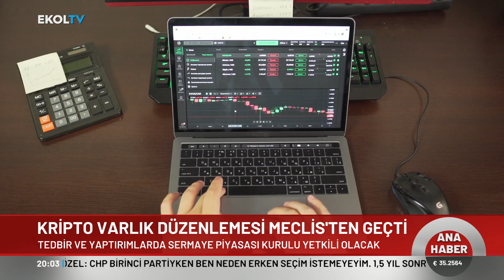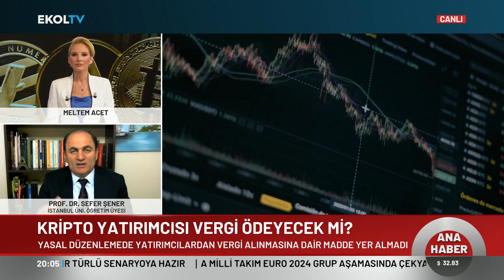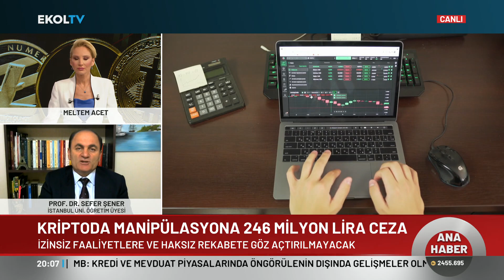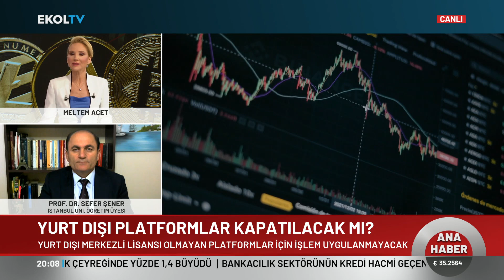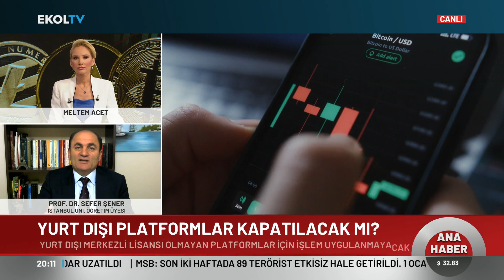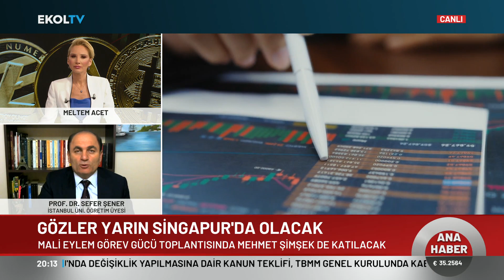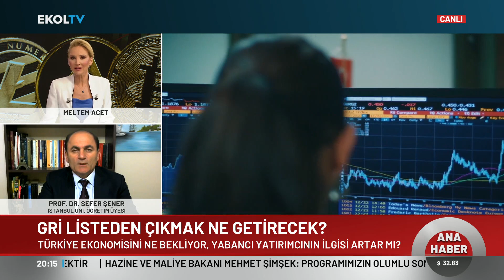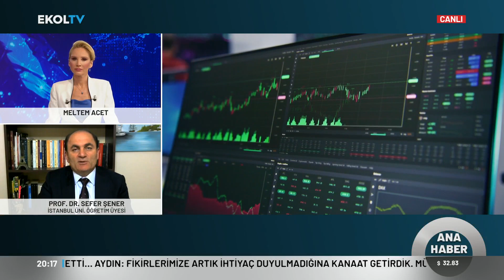Kripto Yatırımcısı Vergi Ödeyecek Mi? | Meltem Acet İle Ana Haber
Meltem Acet İle Ana Haber'de 'Kripto' hakkında merak edilenleri Prof. Dr. Sefer Şener yorumladı.

Digiturk 49
D-smart 39
Kablo Tv 72
Tivibu 60
Tv+ 47